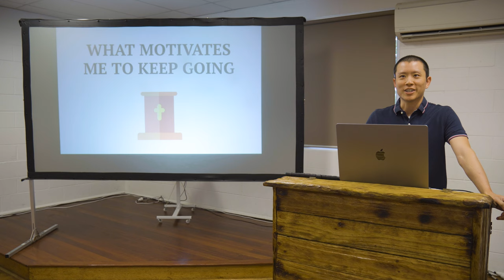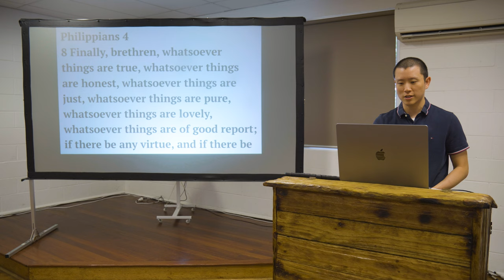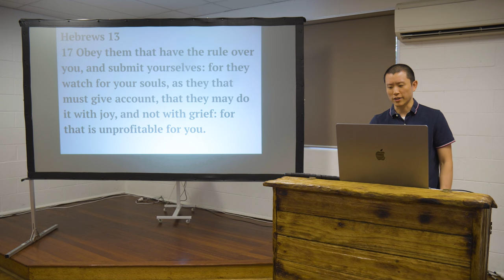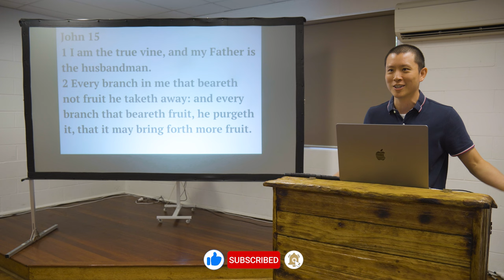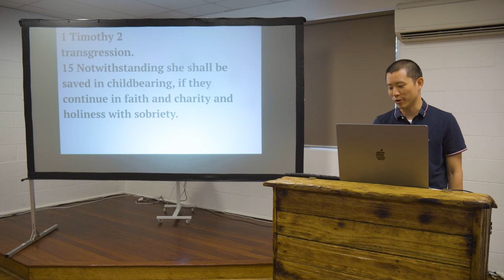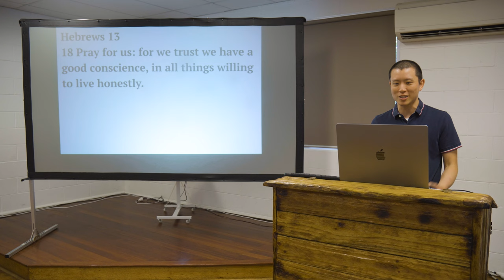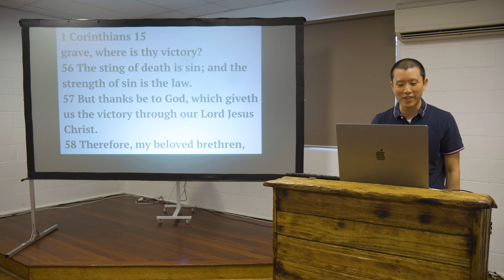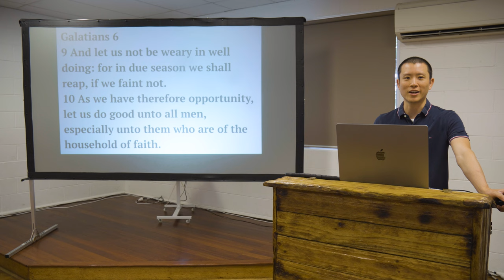SUN: What Motivates Me To Keep Going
Victor Tey preaches on the things that motivate him to serve God even if the flesh doesn't feel like it.

Preached on Sunday 19th November 2023